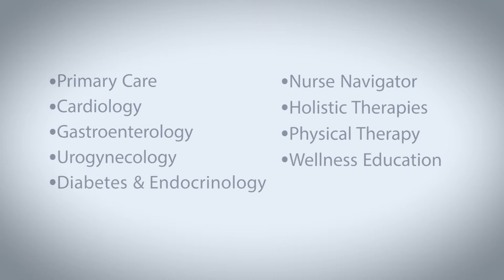Introducing the new LG Health Women's Specialty Center